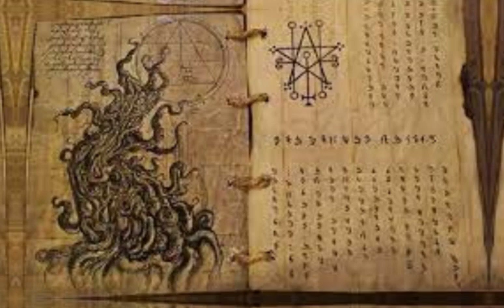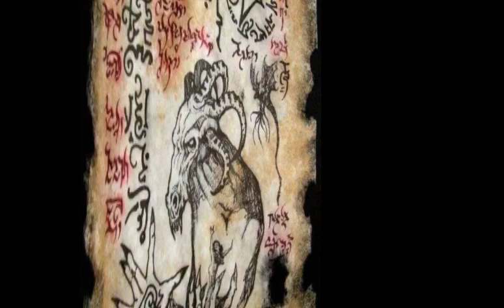The most dangerous book on earth is the Book of Al-Azif after the Book of Shams Al-Ma'rif